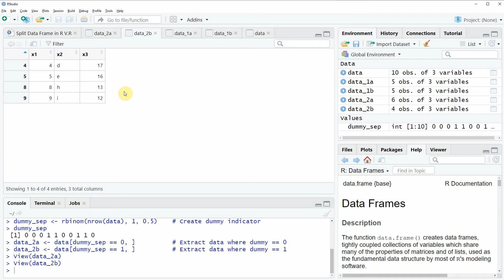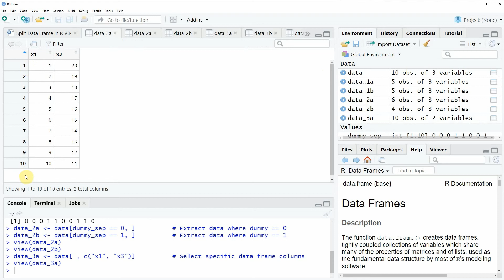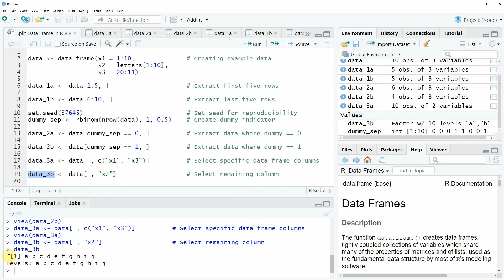Split Data Frame in R (3 Examples) | Divide (Randomly) by Row & Column | rbinom, nrow & c Functions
How to split data frames by row and columns in the R programming language. More details
R code of this video:

data ‹- data.frame(x1 = 1:10,              # Creating example data
                   x2 = letters[1:10],
                   x3 = 20:11)

data_1a ‹- data[1:5, ]                     # Extract first five rows

data_1b ‹- data[6:10, ]                    # Extract last five rows

dummy_sep ‹- rbinom(nrow(data), 1, 0.5)    # Create dummy indicator

data_2a ‹- data[dummy_sep == 0, ]          # Extract data where dummy == 0

data_2b‹- data[dummy_sep == 1, ]          # Extract data where dummy == 1

data_3a ‹- data[ , c("x1", "x3")]          # Select specific data frame columns

data_3b ‹- data[ , "x2"]                   # Select remaining column